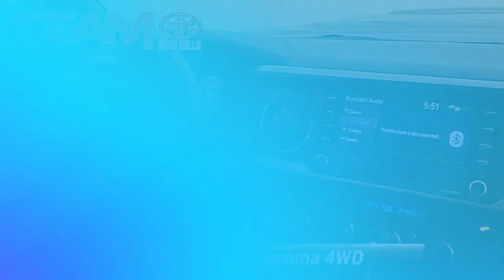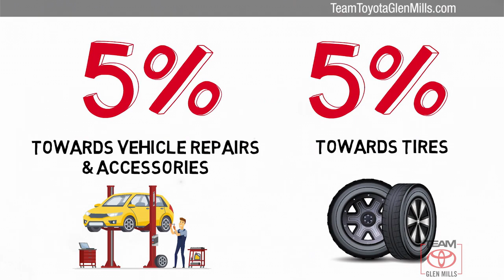Certified 2021 Toyota Tacoma 4WD TRD Sport, GLEN MILLS, PA 80921A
TeamToyotaGlenMills.com